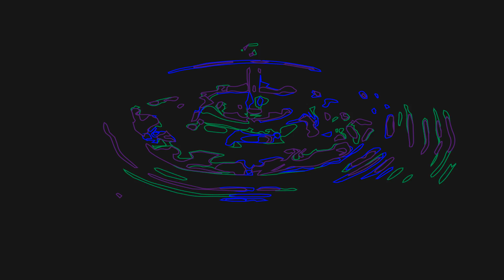Anxiety in Colour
Just allow the movement of the images control the way you inhale and exhale and hopefully help you relax